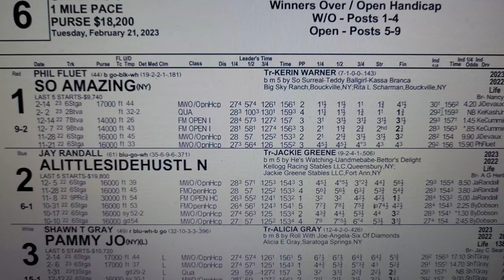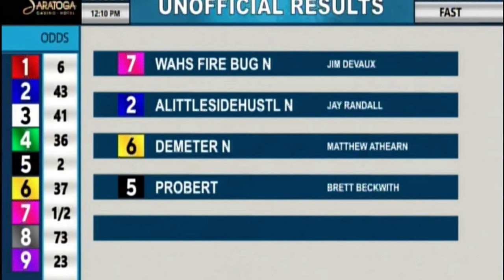Saratoga Harness - 18,200 Fillies and Mares Open Pace February 21, 2023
1 So Amazing  Phil Fluet Kerin Warner 7-1
2 Alittlesidehustl N Jay Randall Jackie Greene 43-1
3 Pammy Jo Shawn T Gray Alicia Gray 41-1
4 Rocknroll Shelli Leon Bailey Dale Lawton 36-1
5 Probert Brett Beckwith Melissa Beckwith 2-1
6 Demeter N Matthew Athearn Larry Stalbaum 37-1
7 Wahs Fire Bug N Jim Devaux Amanda Kelley 3/5
8 Pure Cotton Luke Hanners Lance Hudson 73-1
[9 Always Watching Jordan Derue  Jordan Derue 23-1

If you liked this video you may like these

Great Discounts On This Exciting Saratoga Casino Hotel
You'll have the time if your life here.  You can gamble at the casino and race track or relax by the pool.  Eat at the best steakhouse around and after enjoy great music at Vapor nightclub. Don't pass up the great discount on this hotel. Stay for three in a king room or four in a double-queen shower room. $20 casino free play per person, max two per reservation. Use groupon code from promotion.